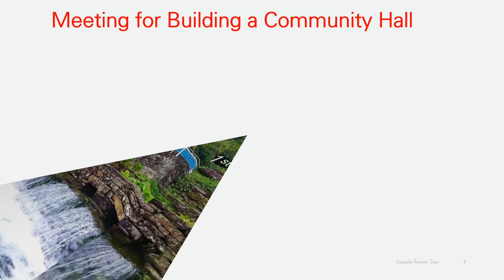23 October 2023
Created by Prem Sanjaya Limbu